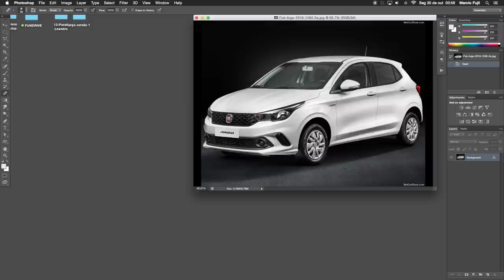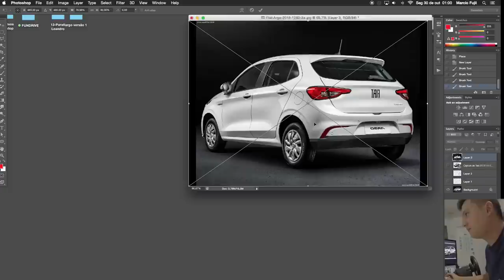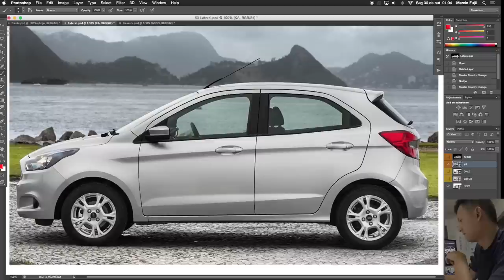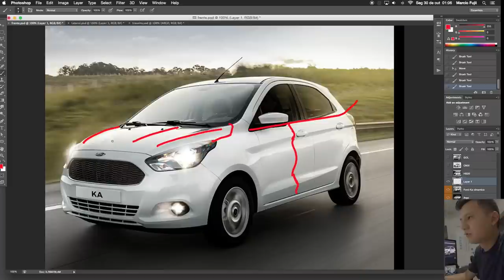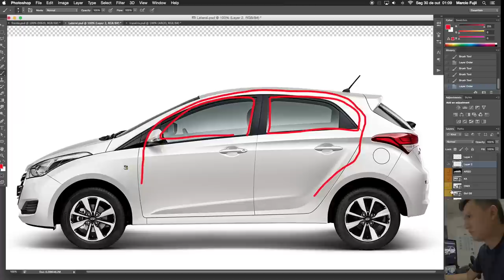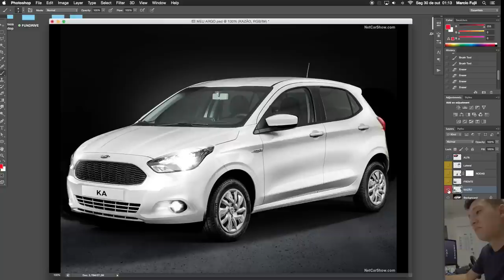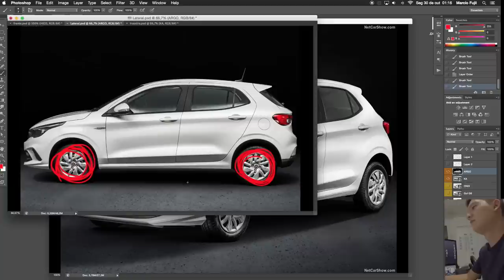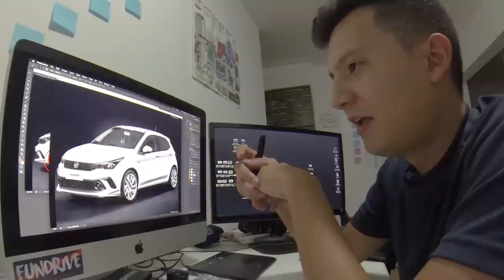FIAT ARGO, CÓPIA dos CONCORRENTES? 😒 Análise de design FUNDRIVE